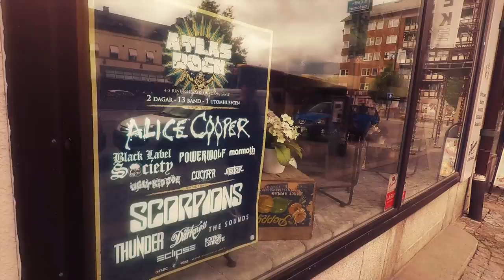A trip to Atlas Rock! 🤘🏼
A few months ago me and my girlfriend went to work at Atlas Rock in Gävle.
Super fun festival and I hope to be back next year!